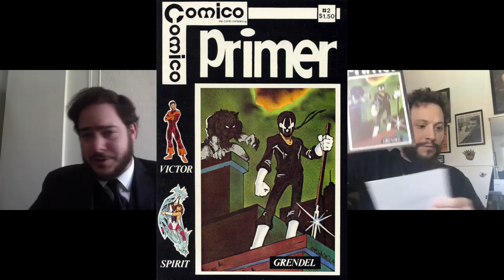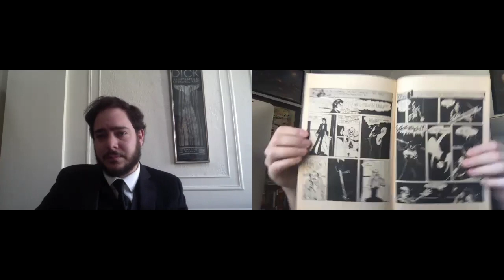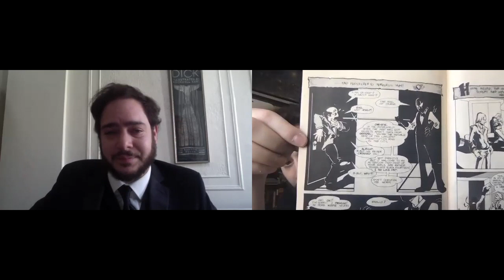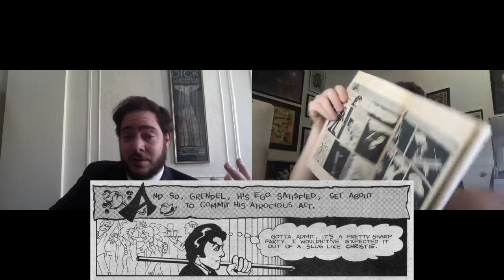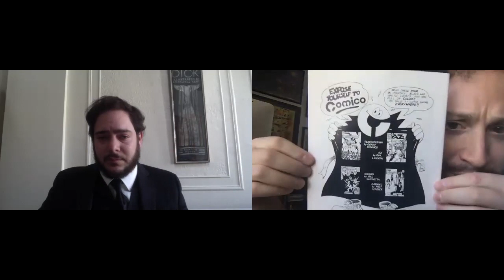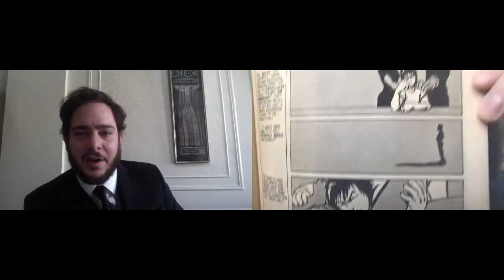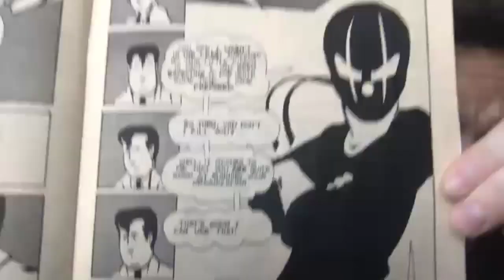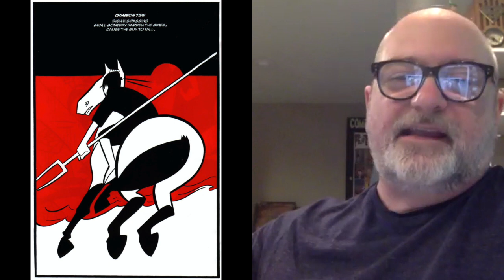The Devil In Detail #1 with Matt Wagner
Welcome to episode one of The Devil in Detail. A new weekly Vod/Podcast that is re-reading Grendel issue by issue, cycle by cycle. In our first episode we are coving the first appearance of Grendel Comico Primer #2 as well as Comico's Grendel #1. Also, we have special guest Matt Wagner, creator of Grendel the the source of all of this mythology. Enjoy!